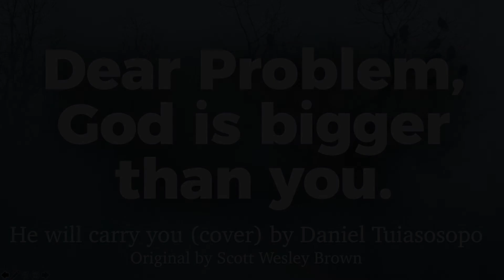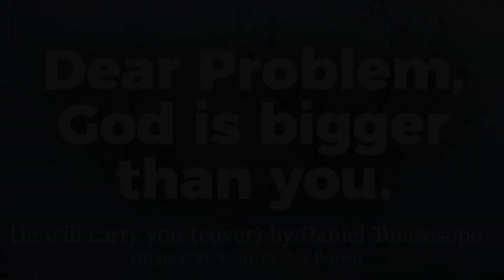He will carry you (cover) by Daniel Tuiasosopo